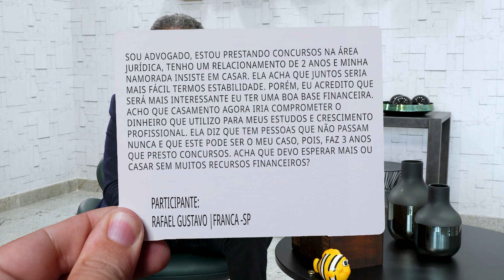Qual é o melhor momento para casar? Especialista orienta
Este quadro Baú das Soluções vai falar, especialmente, para você que está preocupado com a situação financeira e a sua união com a pessoa amada que se pretende casar. O estrategista comportamental, Fernando Rochael, vai trazer dicas importantes a partir de agora.